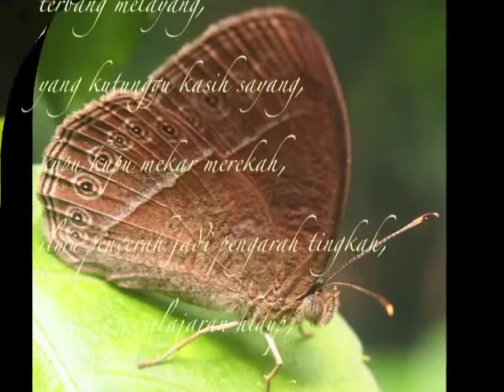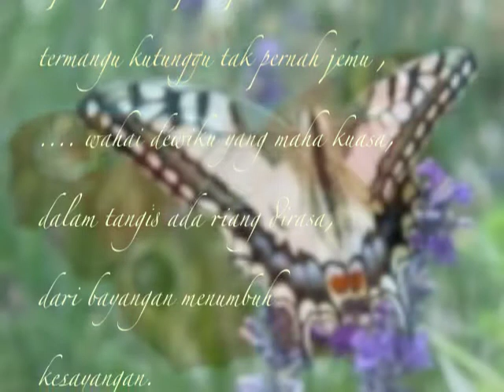kupu kupu, sayang disayang, salam untuk warga bengkel Rendra di Indonesia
Bertolak dari bayangan
Berlabuh dirasa sayang kesayangan
 kupu kupu terbang melayang,
yang kutunggu kasih sayang,
kupu kupu mekar merekah,
ilmu pencerah jadi pengarah tingkah,
kupu kupu pelajaran hidup,
sepanjang waktu bayu tak meredup,
kupu kupuku kupu kupumu,
termangu kutunggu tak pernah jemu ,
. wahai déwiku yang maha kuasa,
dalam tangis ada riang dirasa,
dari bayangan menumbuh kesayangan.

Untuk sesajen Tribuana
seni bertingkah di tiga dunia
Salam untuk warga bengkel teater Rendra di Indonesia

Montreuil 11 nov 2013
Tapa sudana